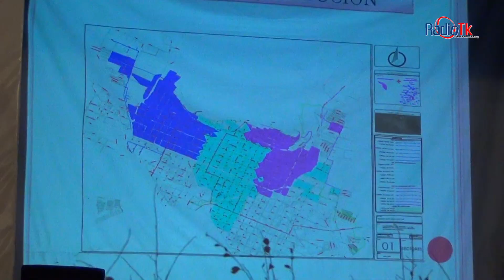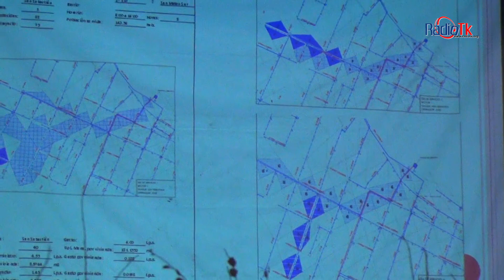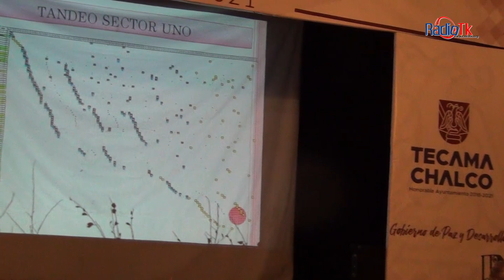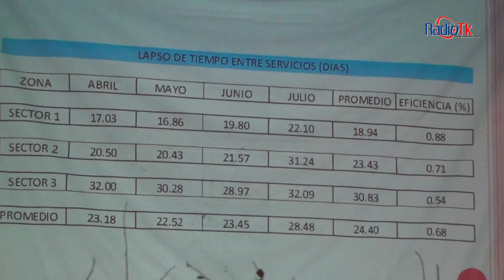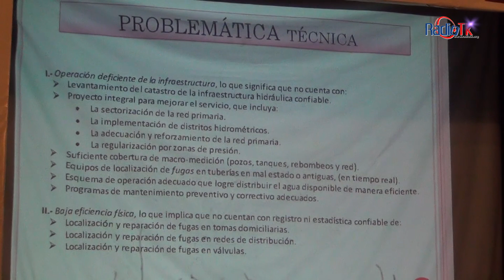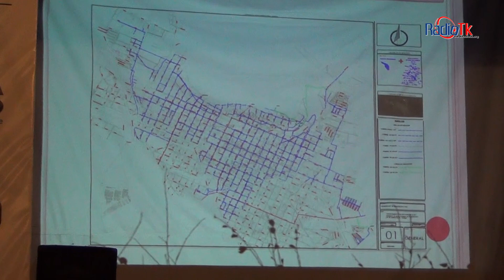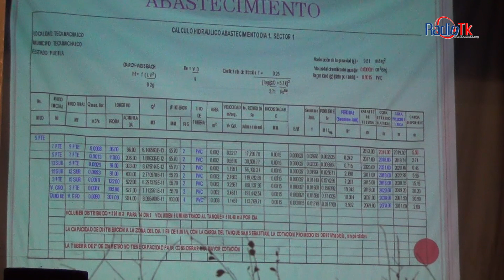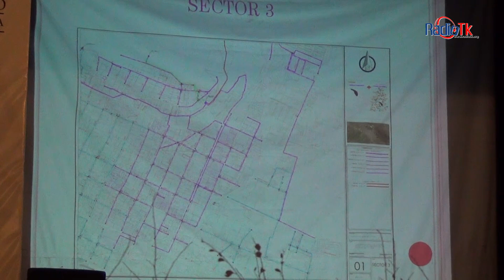Así funciona el Soapatec para abastecer de agua a la ciudadanía de Tecamachalco.